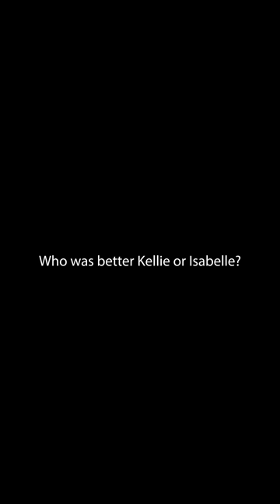Little Mama ACTUALLY FALLS on the GROUND!😨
Aerial Hammock Drop
Aerial Silks Drop